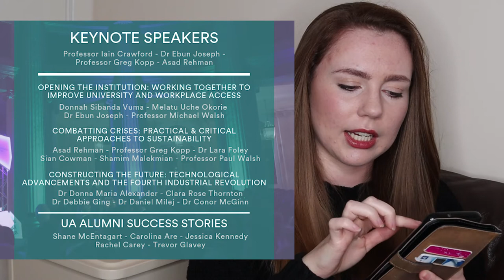My Experience with The Global Undergraduate Awards | Was it worth it?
In 2018 I headed over to Dublin for the Global Undergraduate Awards Summit. Today I'll share some insight into my experience from what the application was like to attending the Awards Summit & giving a presentation.

The Global Undergraduate Awards 2020 Programme
Submission Deadline: 2 June 2020
Step 1: Check if you are eligible
Step 2: Choose your category
Step 3: Prepare your work
Step 4: Submit
What have you got to lose?